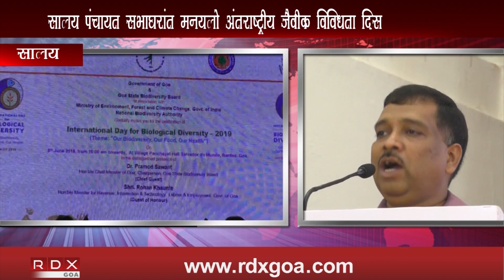INTERNATIONAL DAY FOR BIOLOGICAL DIVERSITY 2019 CELEBRATED AT SALVADOR DO MUNDO